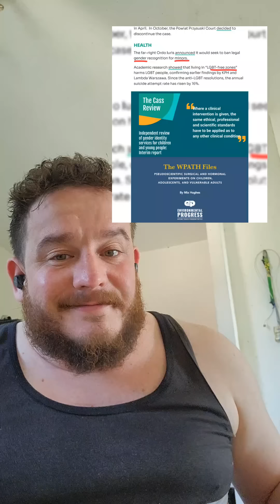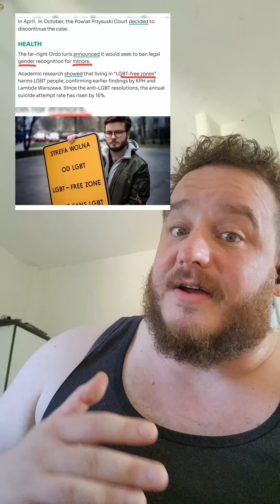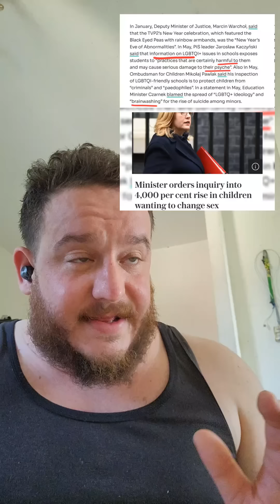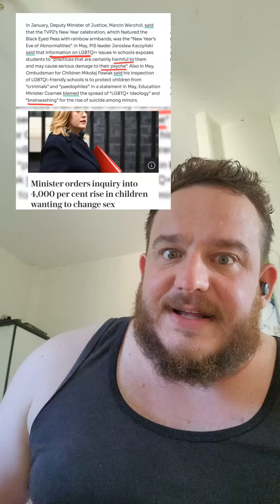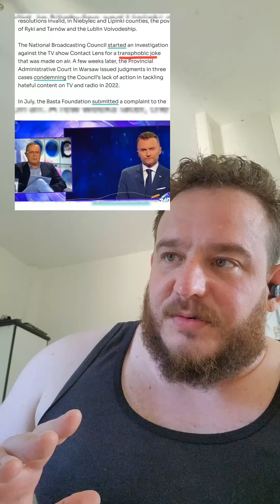Czy polska jest fobiczna?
*uwaga o Jaconiu na dole)

Kolejny już raz lewicowe organizacje kłamią o Polsce: raport ILGA okazuje się mieszanką półprawd, półkłamstw i antypolskich fantazji!

*Mała poprawka: w pytaniu do Jaconia chodziło o syna Jaconia, nie nawet o samego Jaconia.